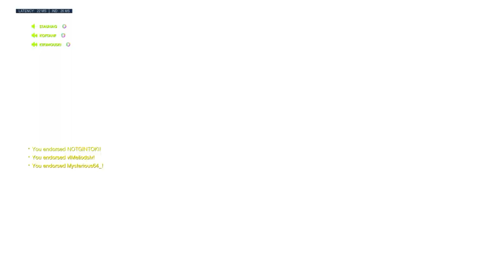Win streak en ranked tank w/ Kikimouski, Koftanf et Realizm-XV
"Ahlala qu'est ce que je suis bon quand même" Poko, 2020